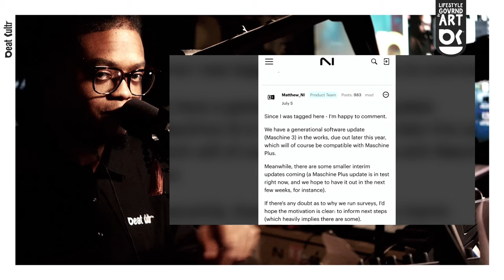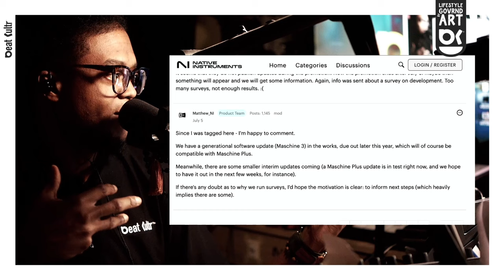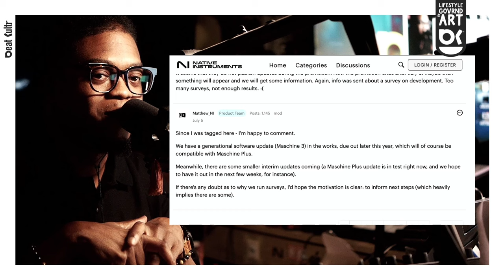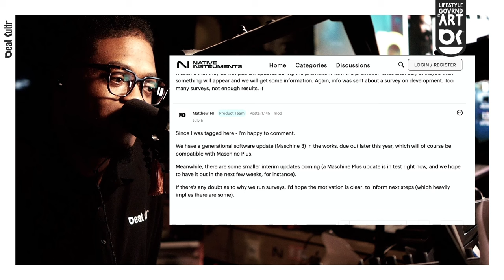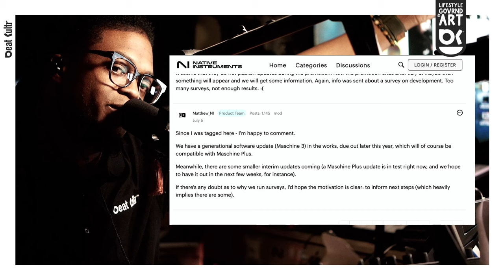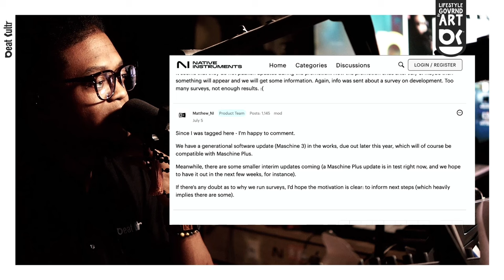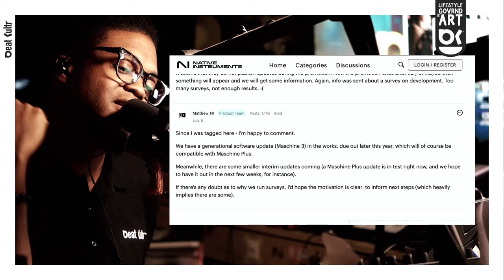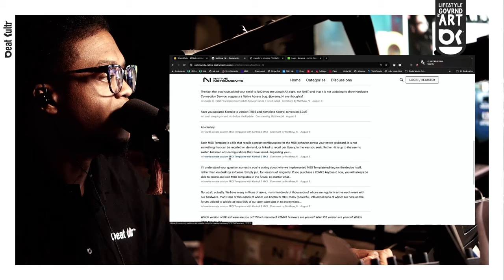Maschine 3.0 Confirmed Maybe 🤷🏽‍♂️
(Let's discuss this topic more on this platform. Send me direct message if that's more suitable.)